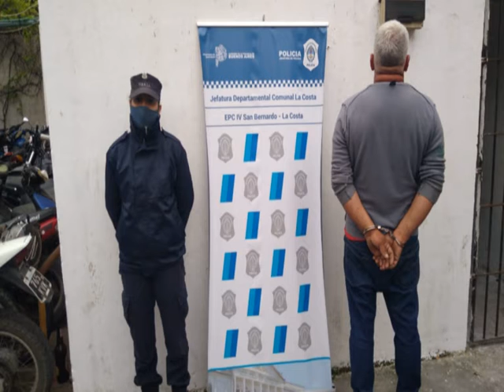DETENIDOS POR INTENTO DE USURPACION EN SAN BERNARDO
SAN BERNARDO
6 DETENIDOS DETENIDOS POR USURPACION